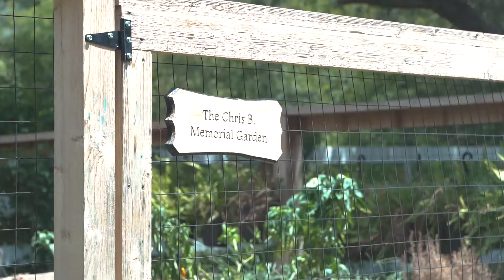Discovery Point Retreat Inpatient Ennis Facility Tour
Check out what Discovery Point Retreat's inpatient facility has to offer in Ennis, Texas! Our treatment programs are personalized to meet the needs of each client to help you succeed in long-term recovery.